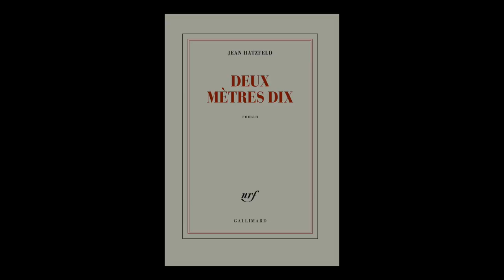Jean Hatzfeld - Deux mètres dix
Jean Hatzfeld vous présente son ouvrage "Deux mètres dix" aux éditions Gallimard. Rentrée littéraire automne 2018.